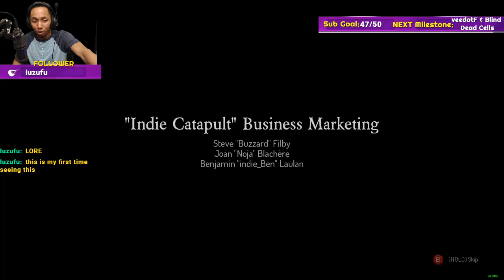Dead Cells Update 1.4 Secret Weapon! SPIN TO WIN in 5BC [Spoilers]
Dead Cells Update 1.4 End Game Item, the Syringe! SPIN TO WIN in 5 Boss Cells [Spoilers]

This vid's build: Collector's Syringe (0:00) | Boomerang + Hokuto's Bow + Great Owl of War (43:21)
Path: Ramparts (0:52) | The Black Bridge (Concierge Boss) (12:15) | Stilt Village (14:34) | Forgotten Sepulcher (25:26) | Guardian's Haven (The Giant Boss) (44:25) | High Peak Castle (49:00) | Throne Room (The Hand of the King Boss) (48:43) | Astrolab (1:03:49) | Observatory (Collector Boss) (1:23:00)

Okay, I know I joke around about "Best build in Dead Cells, Free Wins, Most OP Item in Dead Cells", etc. but look at this thing. No spoilers for the tier list btw. but this item is insane!

Who's the Boss Update! This patch brings 7 new weapons (one for each of the five bosses of Dead Cells, one for a certain really challenging fight, and a mystery one) thematically tied to Dead Cells' bosses. Beat them and claim their weapon as yours.
In addition to the new weapons, we welcome 6 new mobs - also thematically tied to the bosses - in the family. We hope you will love them as much as we do!

Have questions about how to play Dead Cells? Want to talk about your favorite parts of the patch?